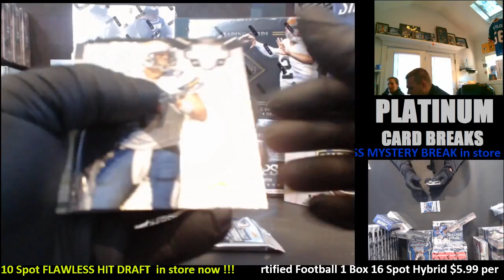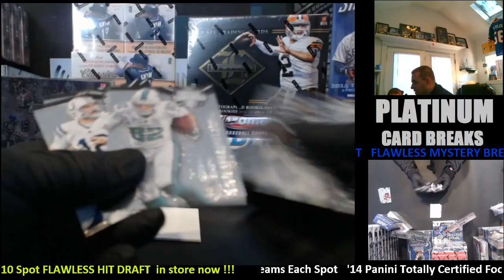Nov 19th 2014 Totally Certified Packs